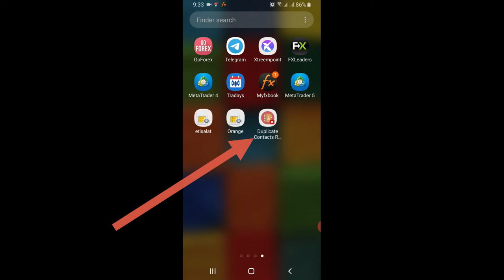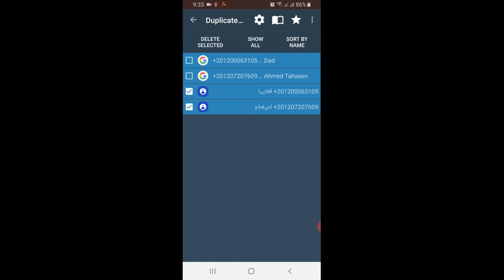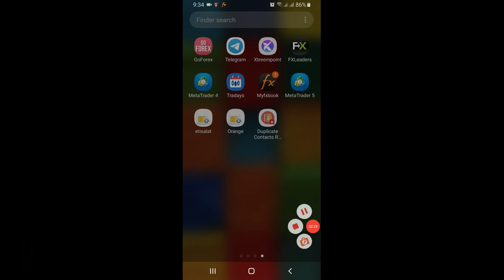how to delete duplicate contacts - حذف الارقام المتكرره فى هاتفك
نواجه كثيرا مشكله الاسماء في الاندرويد عند حفظ جهات الإتصال وارقام الأصدقاء بأنها تتكرر دائما بأشكال متعددة منها تسجيل الأسم عدة مرات أو الرقم نفسه بعدة أسماء

وتواجه مشكله في تحديد ملكية هذا الرقم لشخص او لشخص اخر او صعوبة في الحصول على الاسم الصحيح او الرقم الصحيح لهذا الشخص

حذف الارقام والاسماء المكررة في هواتف الاندرويد حل نهائي
حل مشكلة الأسماء و الأرقام المكررة في سجل الهاتف وتطبيق جهات الإتصال بجهازك الأندرويد
حذف الاسماء والارقام المكررة من الهاتف
التخلص من مشكلة الأسماء و الأرقام المكررة بهواتف الأندرويد
حل مشكلة يتعذر حذف جهات الاتصال من حساباتك المخصصة للقراءة فقط من الهاتف
طريقة حذف الأرقام والأسماء المتكررة في جهة الإتصال في الهاتف
حذف الارقام المكررة دفعة واحده - في هواتف الاندرويد - android
كيفيه حذف جهات الاتصال والاسماء من على حساب Gmail